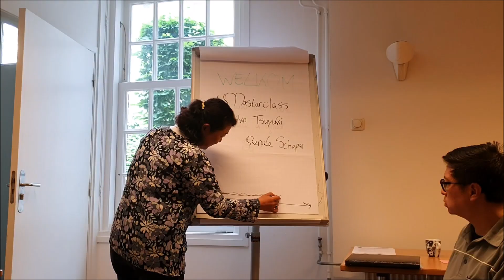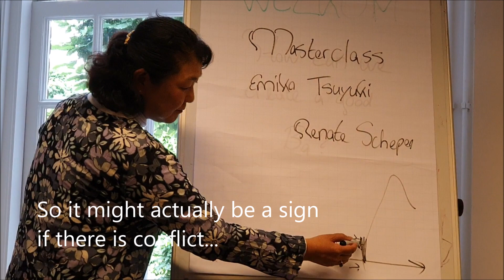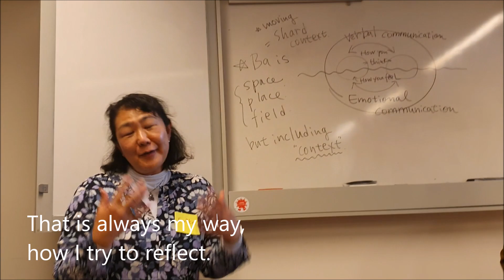Masterclass Japanese Ba with Emiko Tsuyuki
Masterclass on the concept of Ba with Emiko Tsuyuki.

Emiko Tsuyuki is Professor in Chuo Business School, Chuo University, Tokyo Japan. M.A. in Sociology, M.Sc and Ph.D. in Knowledge Science. She is specialised in Organization theory and Organization Behavior, especially, team work and collective creativity.

We are corporeal beings, in a physical environment, and are related to each other as well as to our history and culture. In this way an energy field (Ba) comes alive. If we are aware of this field (Ba) we can consciously use it in our interaction with each other. In this masterclass we discover what we can learn from Japanese shrimp fishers who need to work together in rough circumstances and we learn to feel the Ba-field and how to use this to our advantage in interaction with each other. We can learn knowledge creation process by using our body. How we feel and sense is important as well as how we think.